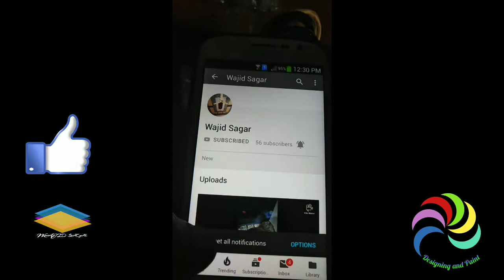Room Painting with different designs.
In this video we painted room using good skills of designing.